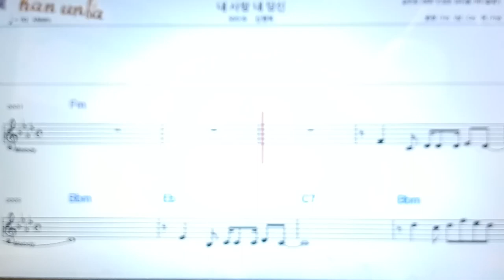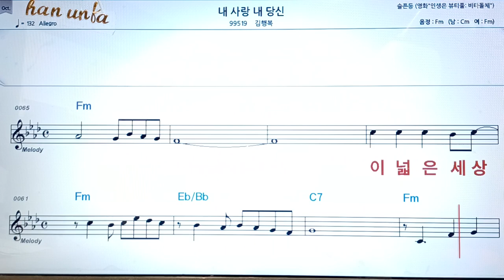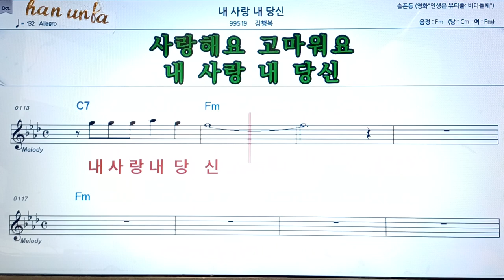내 사랑 내 행당신/김행복/👍악보, 코드,가사,Karaoke*가라오케 반주